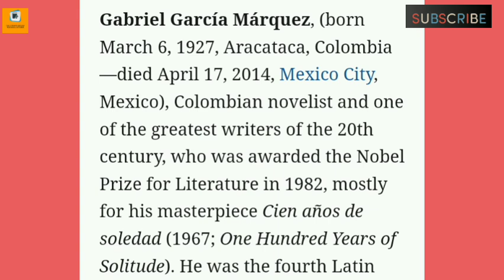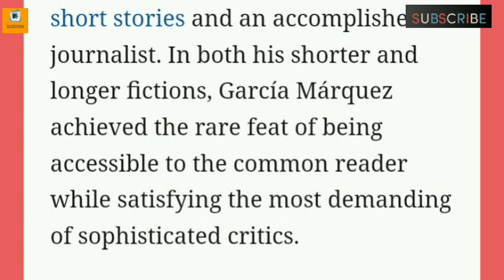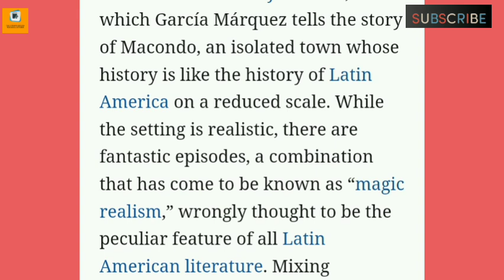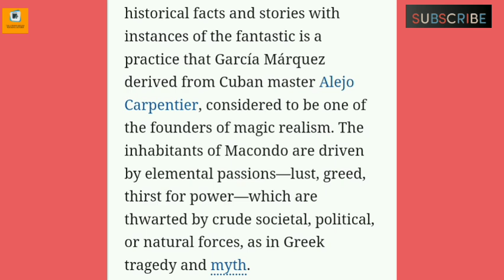Biography of Gabriel Garcia Marquez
Students say this video I have discussed the biography of Gabriel Garcia Marquez.
I think this video will be informative.